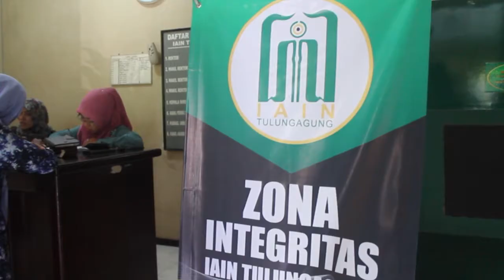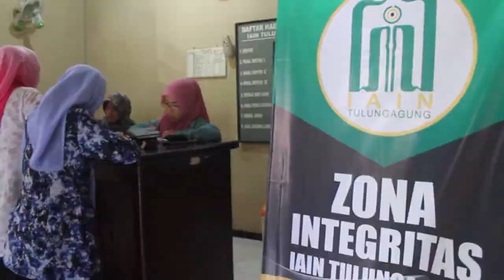Penerimaan Calon Mahasiswa Baru Institut Agama Islam Negeri Tulungangung Tahun 2018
Penerimaan Calon Mahasiswa Baru Institut Agama Islam Negeri Tulungangung Tahun 2018. Info lebih lengkap di